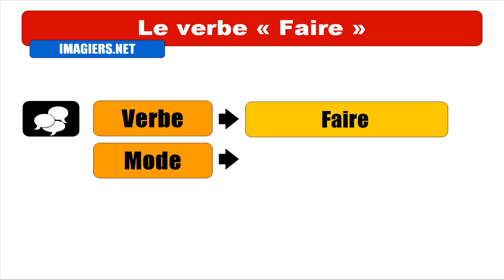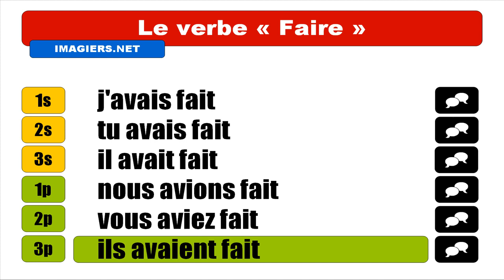FRANÇAIS LANGUE ÉTRANGÈRE = Conjugaison = Faire = Indicatif Plus=que=parfait